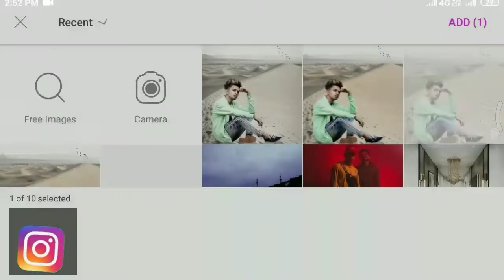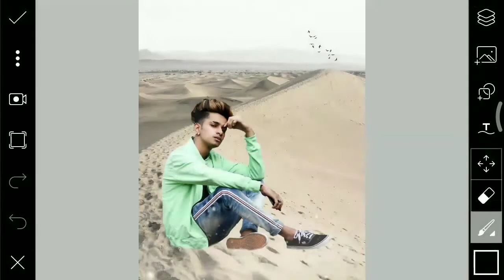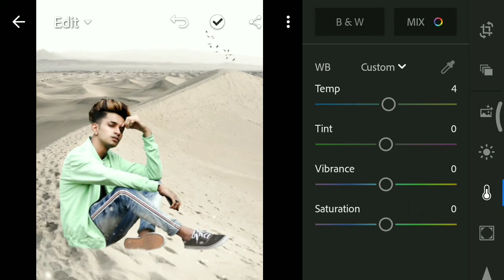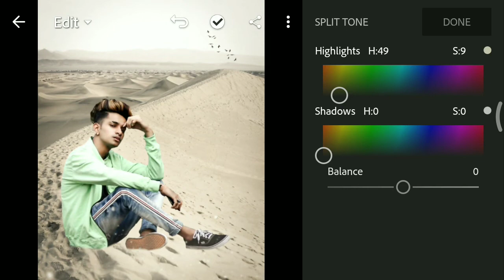PicsArt ilu editz art Photo Editing Tutorial in picsart Step by Step - Vid editzzzz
Download Apps ➤